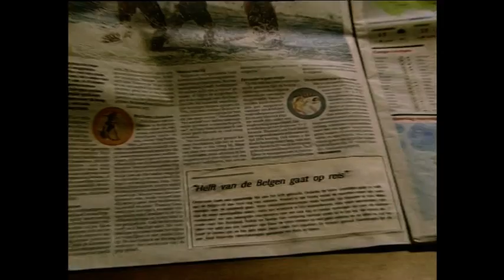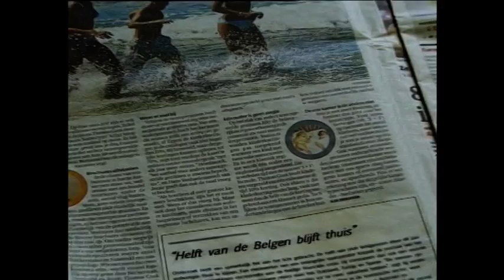de reiziger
Short, green key, movie. Made in my first year: film and video (2009)